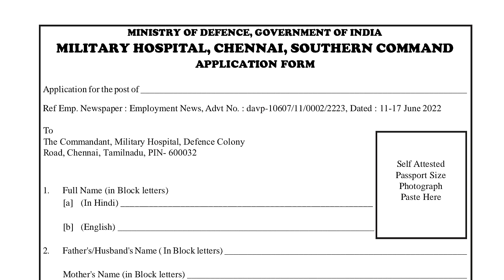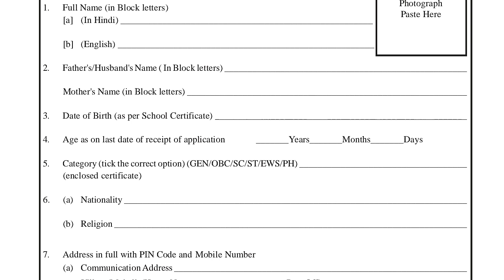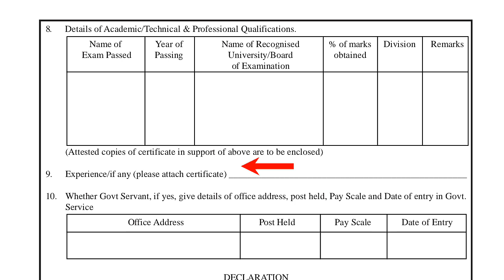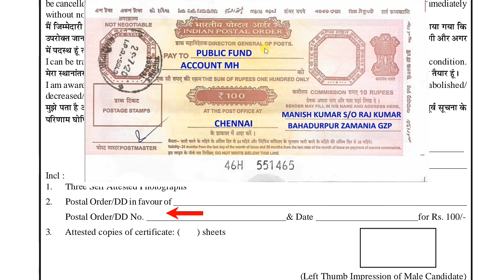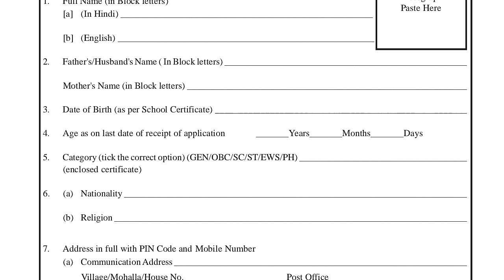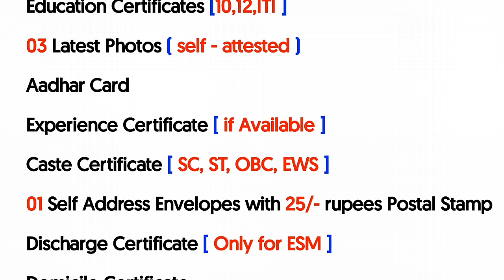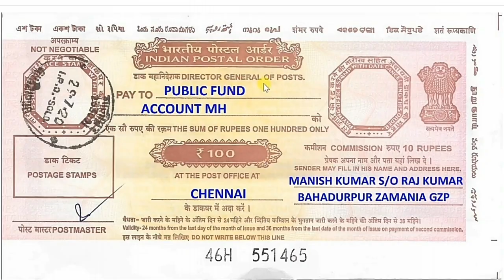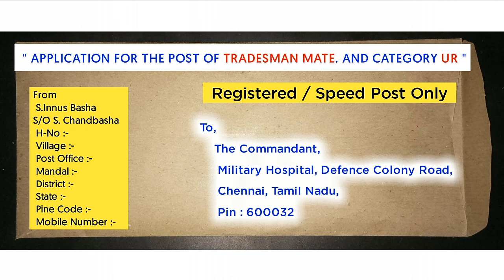Military Hospital Chennai Application Process 2022 ¦ How to Apply Military Hospital Chennai 2022